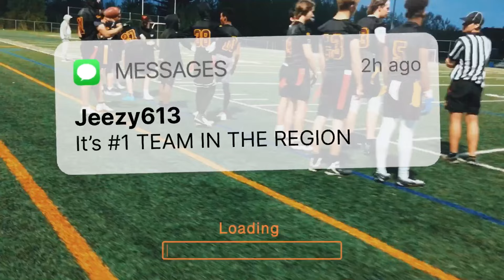D'Arcy McGee Flag Football Team Needs To Defends Their Title in Their Last Regular Season Games